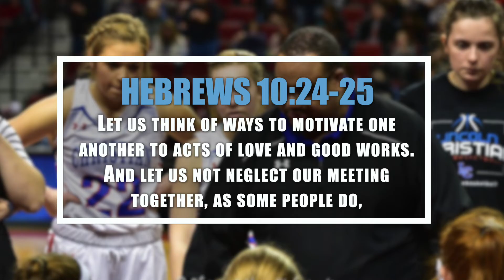Time Out! - Spiritual Fitness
Could you imagine trying to win a basketball game on your own? A lot of us like to do things by ourselves, but have you ever come up against a task that impossible to do solo? The Christian life is a lot like that; a team effort. Nick is here today to share some encouraging words from the Bible to help you regroup and refocus on your spiritual fitness goals.